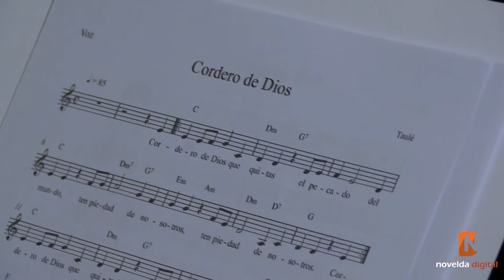Encuentro Diocesano de Catequistas junto al obispo José Ignacio Munilla 2022 Novelda Digial